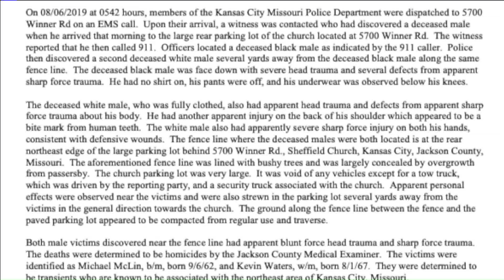‘He didn’t deserve to die’: Homeless man killed in double stabbing remembered as kind, loving